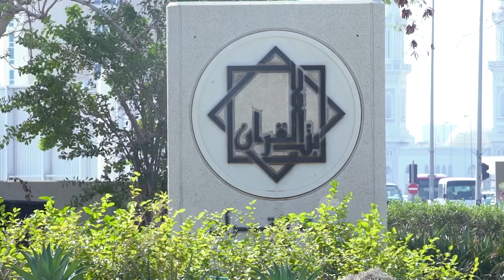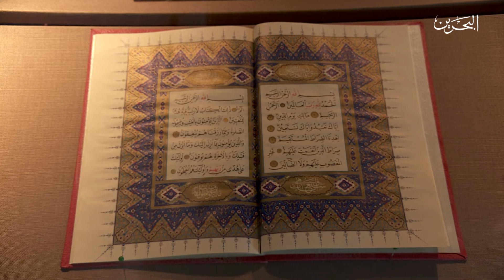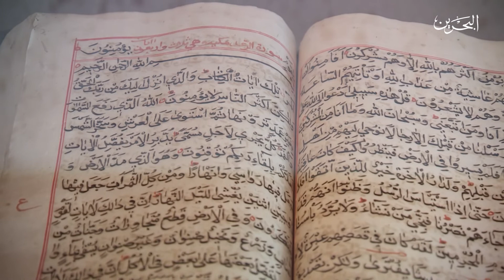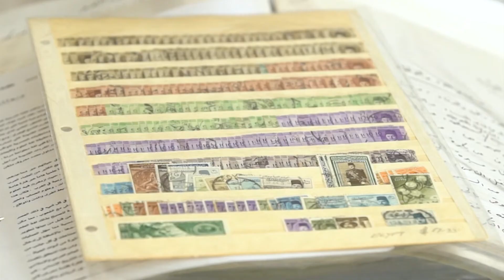بصمة | الموسم الثاني | ح 4